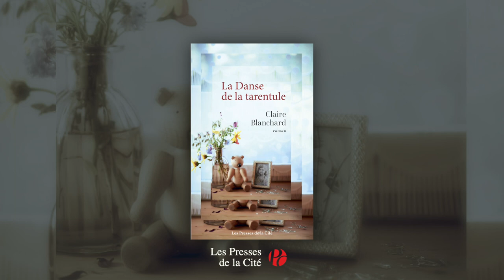"La Danse de la Tarentule" de Claire Blanchard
Bouleversante histoire sur l’amour d’une enfant pour sa mère aux lisières de la folie, ce roman d’une grande justesse nous entraîne dans le cercle infernal de la violence familiale…

« Ker Kroaz. Le manoir où j’ai vécu enfant. Une demeure gigantesque avec une tourelle, entourée d’un parc donnant sur une petite crique, des pièces partout, fermées à clé pour la plupart. Au début des années 1980, de l’âge de cinq ans à l’âge de neuf ans, j’ai habité là avec ma grand-mère, Joséphine Vernois, mon petit frère, Jean-Baptiste, et tante Micheline, la sœur de ma mère.
Ma mère, si tant est qu’on puisse l’appeler ainsi, nous avait pondus, mon frère et moi, pouf, pouf, à deux ans d’intervalle, puis s’était promenée à travers le monde, une fois qu’on n’eut plus besoin de lui téter les mamelles, pour suivre mon père dans ses déplacements. On avait vécu tous ensemble à Palaiseau, mais un beau jour, ça y est, ça s’était décidé du jour au lendemain, mes parents avaient disparu et je m’étais retrouvée au Croisic avec mon frangin de trois ans. Ma mère nous avait confiés à ma grand-mère pour six mois, puis ces six mois s’étaient changés en années. »

La Danse de la tarentule raconte l’éveil douloureux d’une enfant éperdue d’adoration pour sa mère, monstre pervers au masque trop charmant. Dans ce roman, qui dit avec grande justesse l’enfance, Emilie émeut tout autant que sa volonté de rompre le cercle des violences familiales impressionne. Le jour où cette mère impose la tragédie, Emilie s’échappe de ses rets et ne la reverra pas de son vivant.